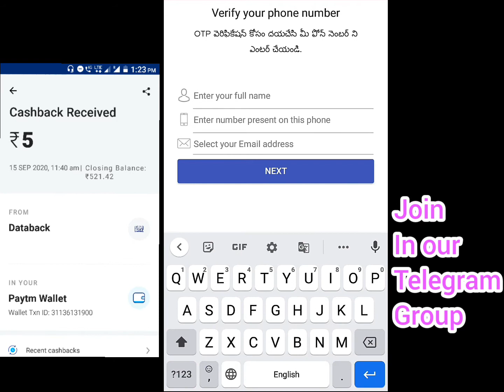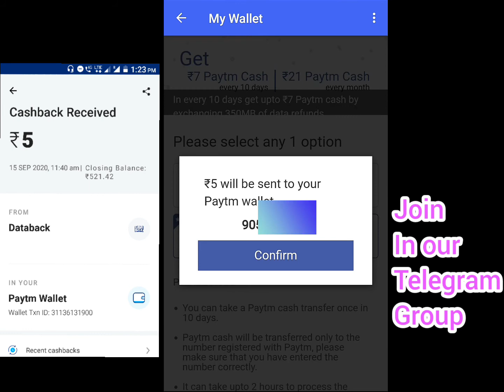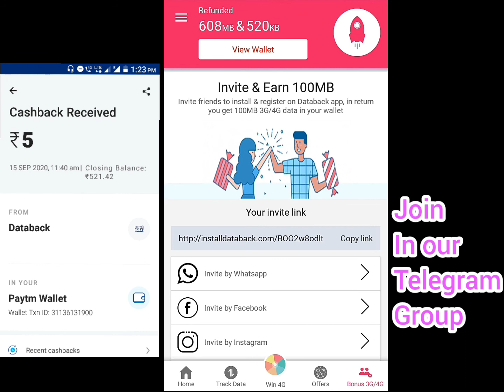Earn paytm money by using internet in telugu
Databack app

Latest tech tuts /Latest trend tuts